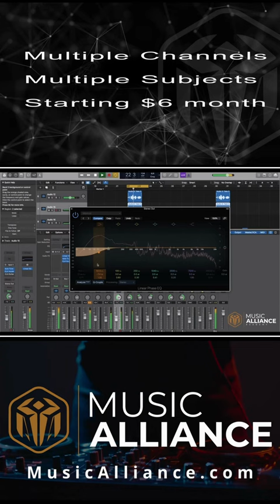"From Inspiration to Creation: The Songwriting Process" with Heather Bright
All Access to All Channels starting at $6 a month and a pile of other tools and resources to build your career in music. Thousands of learning videos and courses, Legal contract templates, global music distribution, collaboration and communication tools such as Slack and Microsoft 365. registering for a complimentary membership or 'up your level' and take advantage of this temporary offer.

Join our many conversations.
Artificial Intelligence in Music, License your music, Publish your music, start your own publishing company  "Inside the Music Industry: An Exclusive Look" "The Business of Music: Industry Insights" "Breaking into the Music Industry: Tips and Tricks" "Behind the Scenes: Secrets of the Music Industry" "Navigating the Music Industry: A Guide for Artists" "The State of the Music Industry: Trends and Analysis" "The Future of Music: Innovations and Disruptions in the Industry"
"Rising Stars: Interviews with Up-and-Coming Musicians" "The Power of Music: Impact and Influence in the Industry" "From Garage Band to Global Sensation: Success Stories in the Music Industry" "Acquiring the rights to musical works" "registering with performing rights organizations" "collecting royalties" licensing the use of your music"  "promoting your music to recording artists, film and television producers, advertising agencies, and video game developers." "Breaking Into the Music Industry: Tips for Success" "The Power of Social Media for Musicians" "Music Streaming: The Future of the Industry?" "Building Your Brand as an Independent Musician"
"Navigating the Business Side of the Music Industry" "Maximizing Revenue Streams for Musicians"
"Creating Hit Songs: Techniques and Strategies" "The Impact of Technology on the Music Industry"
"Marketing and Promoting Your Music in the Digital Age" "The Role of Music Producers in the Recording Process"